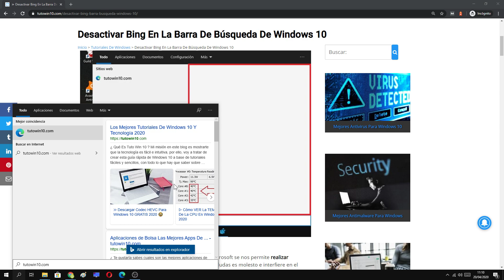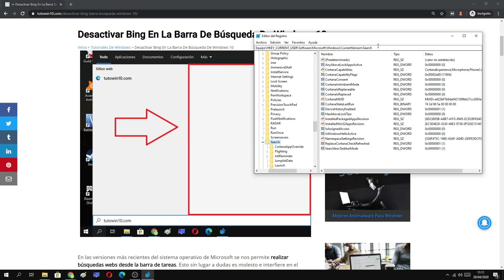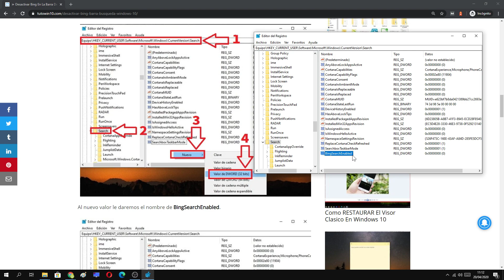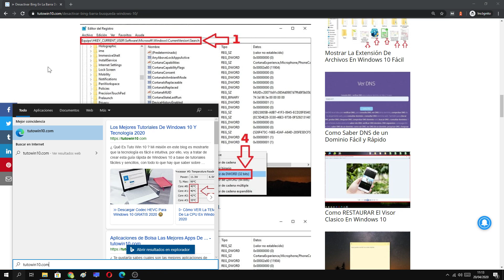🤔 Como DESACTIVAR La BÚSQUEDA WEB Del MENÚ de INICIO En Windows 10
En este artículo aprenderás a ELIMINAR BING de la BARRA de BÚSQUEDA del MENÚ de INICIO en WINDOWS 10.